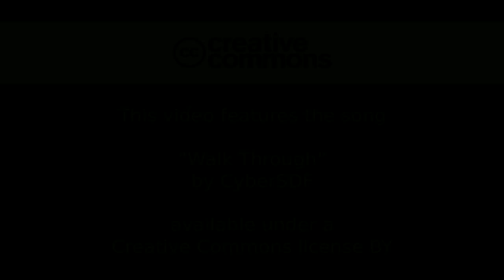CyberSDF - Walk Through [Free/Libre Music]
This sound pleases to your ears and gives you an emotional response?

If you use it for your work, please inform me.

Track picture: by Cristian Bortes, "Near Cluj-Napoca", CC-BY 2.0